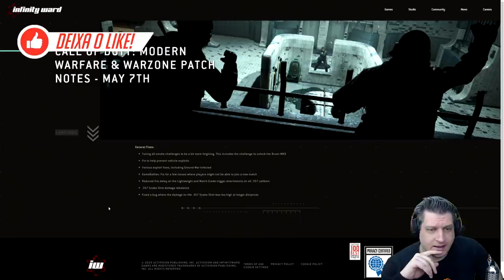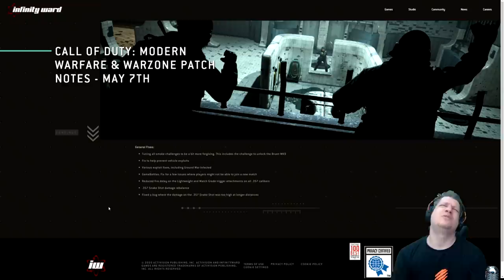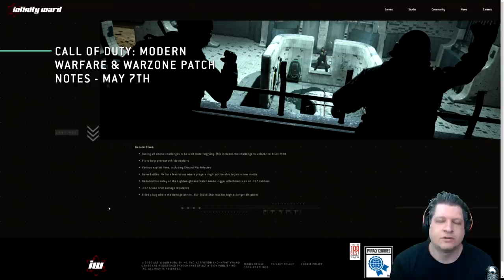TCHAU SNAKESHOT!!! | COD WARZONE DICAS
Vídeo com o Ogro nos trazendo as novidades do Patch Notes de 7 de Maio no CoD Warzone!
Será o fim do meta de pistolas e do Snakeshot?